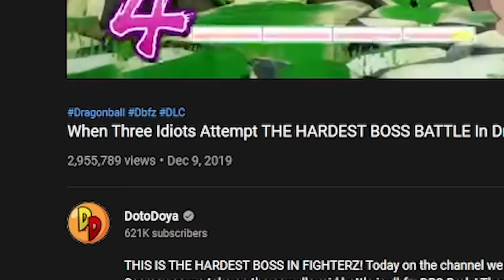They Forgot To Balance Broly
THE ORIGINAL BOSS OF DBFZ IS BACK! Today on the channel we are joined by Rhymestyle and Seereax, aka the three idiots. as we take on the raid battle in dbfz: DBS Broly and they forgot to balance broly again... These boss battles can go up to seven stages with damage and difficulty increasing through out. Can we beat it with limited power ups?!